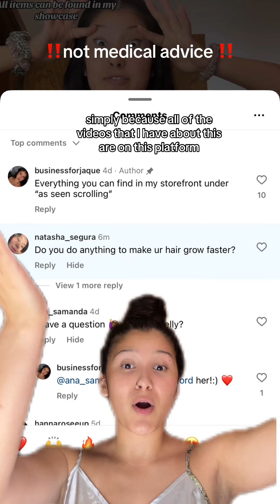You can also mox rosemary oil with a carrier oil! I love having long hair and ill never fall victim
You can also mox rosemary oil with a carrier oil! I love having long hair and ill never fall victim to any short hair trends 😂❤️longhair